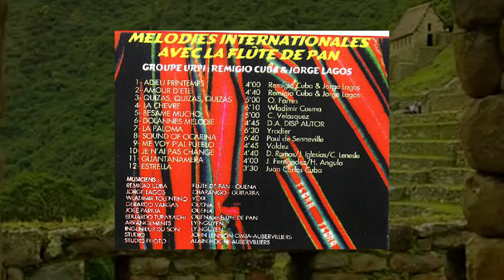Été d'Amour - Los Urpis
Avec la Flute de Pan ( Samponas ) Musique des Andes du Pérou et lla culture caral NAsca y Machupicchu.

Droits d'Auteur : Remigio Cuba y Gino Lagos.

 LatinoaTV : Todos los Colores Latino Amércanos y tropicales en Francia. 1er canal de noticias de los Latinos en Francia. Encuentra todas las noticias: Cultura, Música, Política, Economía, Arte, Gastronomía y Social y mucho mas.

LatinoaTV : Toutes les Couleurs Latines et Tropicales en France. 1ère chaîne d'information Latino en France. Retrouvez toute l'actualité: Culture, Musique, Politique, Économie, Art, Gastronomie et Social et bien plus.